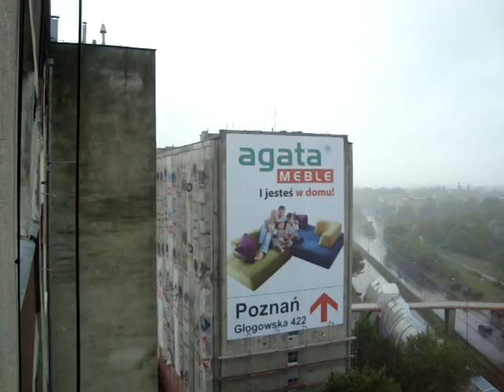2014 05 18 Deszcz za oknem w Poznaniu.